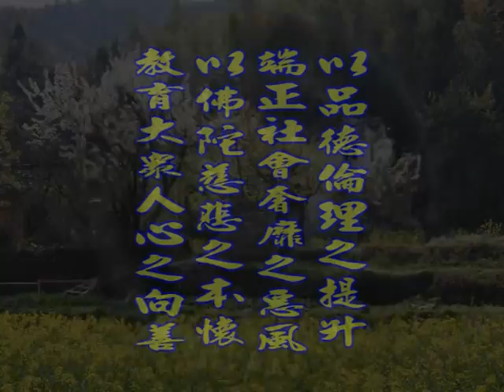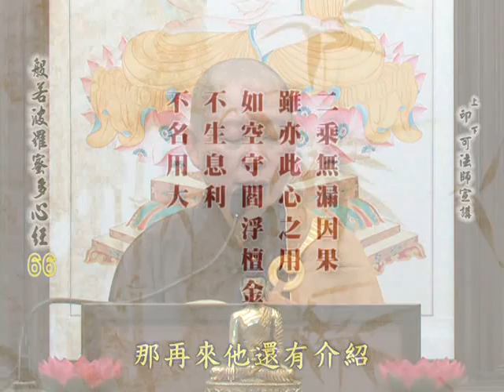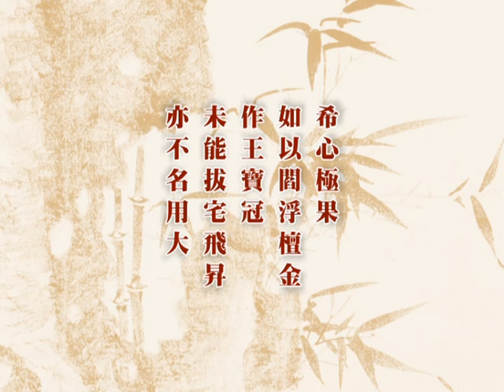深入經藏 般若系列一 般若波羅蜜多心經 印可法師 主講 光碟10-5 財團法人嚴淨菩提教育基金會 製作發行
護持銀行帳戶:
銀行代號: 006
戶名: 財團法人嚴淨菩提教育基金會
帳號: 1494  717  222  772

地址︰基隆市七堵區南興路148號

300新竹市北區北大路346號13F之1